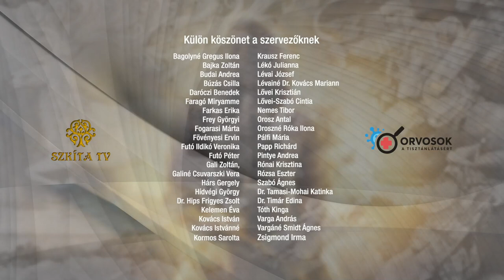MOGY 2023 DUDÁS JENŐ - A Magyarság Nemes Életmódja, Étele-Élete, Háza-Hazája ETELKÖZBEN 23.ea.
Főcím: X-media Főcímzene: „Mária Országa” egyházi népének feldolgozás
szerző: Fábri Géza gyűjtő: Kájoni János szöveg: Dr. Szalay Olga
szervezésében,
2023. augusztus 11-12-13

11:00  - 11:20 Josovits Edit: HUN-SZKÍTA tudat és gyakorlat a KÖZÖSSÉG ŐSI szolgálatában
11:20 – 11:50    Josovits Edit: 5000 ezer éves HUN energetikai gyógyászati alapok, tudományos leletek
11:50 – 12:30    Ludányi Horváth Attila: Szkíta ÖRÖKSÉGÜNK a SZAKRÁLIS társadalmi REND
12:30 – 13:00   EBÉDSZÜNET – NAGY ERIKA – HANGTÁL BEMUTATÓ
13:00 – 13:40 Subás Bódi Tibor: A magyar teremtő szer elemei és megnyilvánuló hatásai
14:00  - 14:40 Dr. Tamasi József: Őseink gyógyászata hogyan határozza meg a jövő orvoslását
15:00 – 15:40  Nagy Gábor: A Szkíta nemzetiség stratégiai terve
16:00 – 16:40  Schall Attila: Gyógyítás és valós kapcsolat az égi világgal a magyar hagyományban Nimródtól – Mátyásig (Gyakorlati útmutató, hogy mit ültess, hogy egészséges maradj)
17:00 - 17:40  Orosz M. Zoltán: A civil összefogás lehetőségei az egészséges lakókörnyezetért (Lásd GÖDI   ELBUKÁS tanulságai) – Daróczi Zoltán: Ipari beruházás mellett hogyan lehet életben maradni „Lenni vagy nem lenni” – Az egészségtudatosság lehetőségei
18:00 -18:40 Kiss Zoltán Nitai: Legyen B terved az önellátásra

9:30 – 10:00 Dr. Horkovics_Kovács János: A mRNS oltások orvosi tapasztalatai
10:00 – 10:40 Dr. Bardócz Zsuzsa - Botka István: Az új világ és a rend?
11:00 – 11:40  Kozma Éva: Az akkumulátorgyártás halálos veszélyei SZÁMOKBAN
12:00 -  12:40   Dr. Kovács Mónika - Fekete Zoltán: Kovid után szabadon - kiút a mókuskerékből
12:40 - 13:30  EBÉDSZÜNET - NAGY ERIKA – HANGTÁL BEMUTATÓ
13:30  - 14:15 Dr. Pócs Alfréd: Legyenek újra a szkíták hatalmon az egész világon
14:30 – 16:00  Dr. Hossó Andrea: Nemzetközi körkép - Áttekintés a világ és Magyarország helyzetéről
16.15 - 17:00  Dr. Szilák László: A mRNS vakcina gyermekeinkbe „kényszerítése” a kötelező oltások révén
17:30 – 18:15 Alexander Horsch: Ősi hangszereken – koncert

10:00 – 11:15 Lőcse István: Érzelmi intelligencia a daganatos megbetegedések és a COVID esetében - Öngyógyítás és Mindfulness gyakorlatok
11:30 – 12:30 B Nagy Gyula: Az élő víz szerepe Sumériától Egyiptomon keresztül napjainkig
12:30 – 13:00 EBÉDSZÜNET
13:00 -  13:40 Dudás Jenő: A Magyarság Nemes Életmódja, Étele-Élete, Háza-Hazája ETELKÖZBEN
14:00 - 15:00  Ertsey Attila: Egy pénz- és tulajdonreform körvonalai egy globális valutakrízis előszobájában